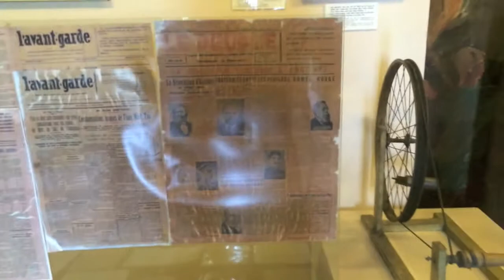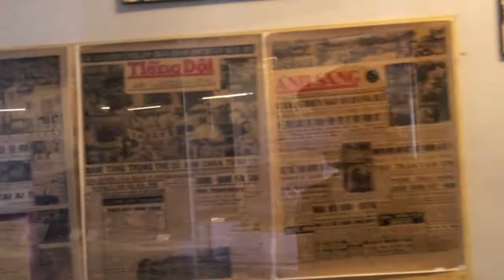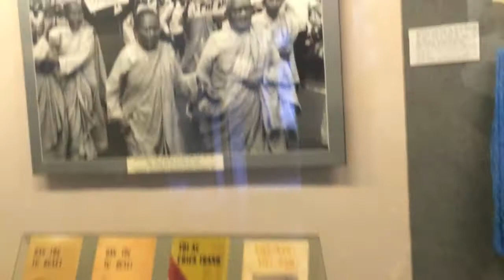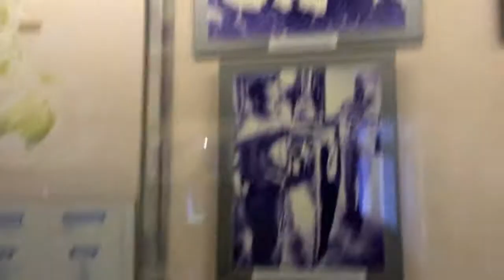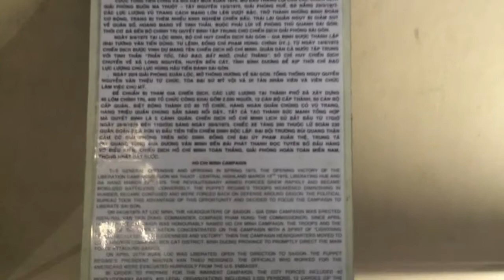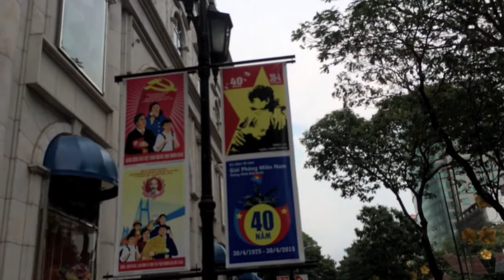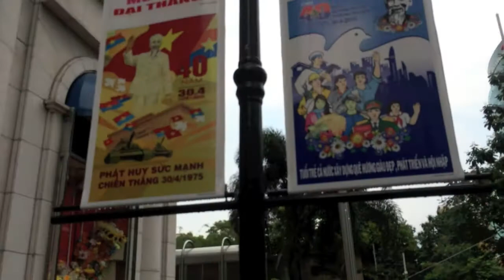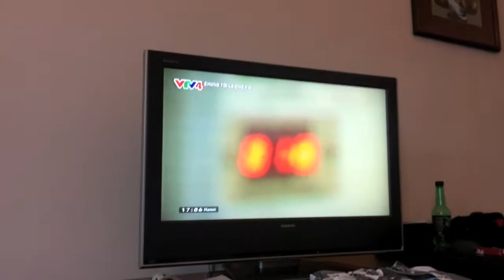Jon Doe Visits Ho Chi Minh City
An American visits Ho Chi Minh City, Vietnam. Features a trip into the jungle and some cool stuff in the city itself.